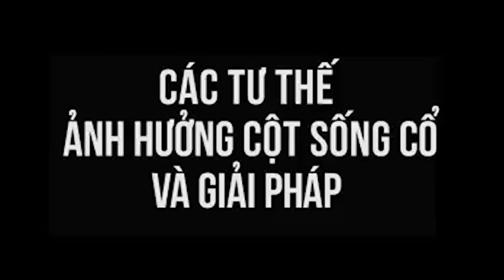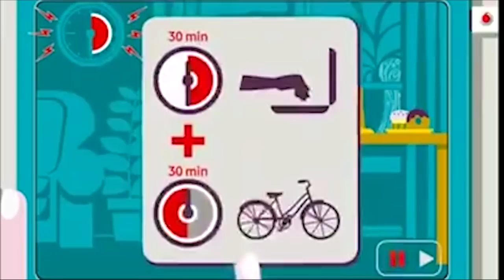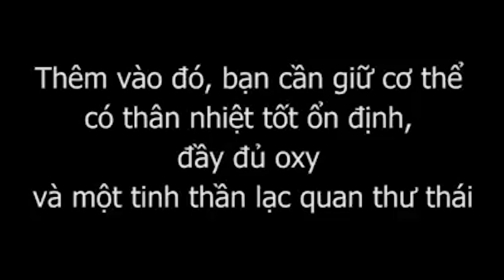Các tư thế ảnh hưởng xấu đến cột sống cổ và tư thế đúng cần thực hiện